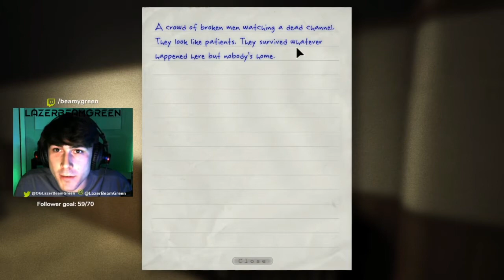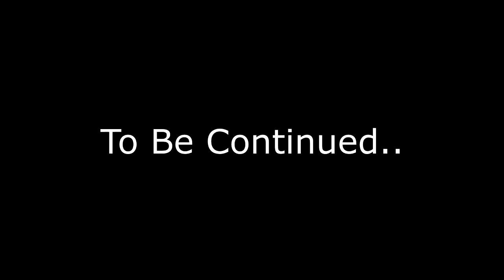OH GAWD HE SAW ME (Outlast Part #1)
We played Outlast and here are the highlights!
Ep#2 comes out soon.

You can watch live at Twitch.tv/beamygreen